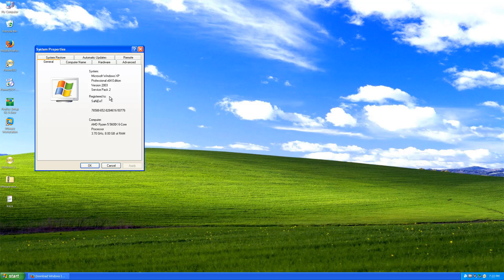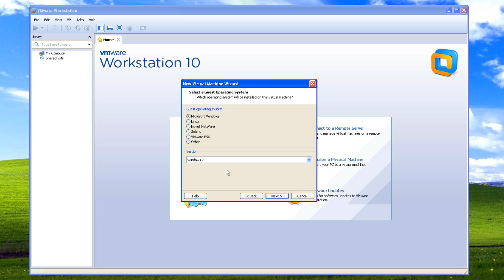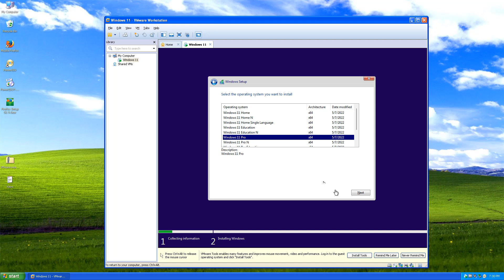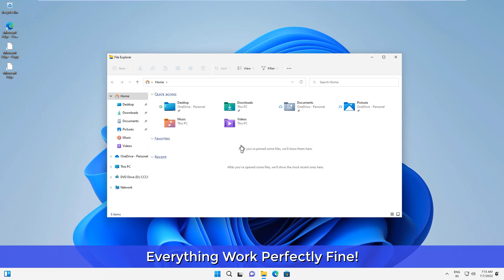Installing Windows 11 24H2 on Windows XP (Will It Work?)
Installing Windows 11 24H2 on WindowsXP (Will It Work?) would be more fun if you guys try to install it on your own because I made it easy but it is not that much easy as it looks in the video go try it and comment if got stuck!